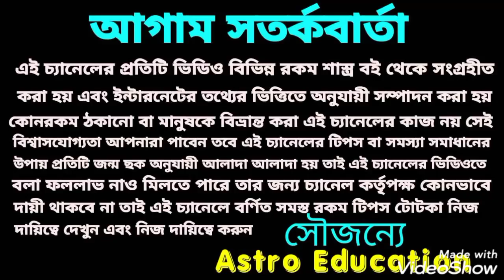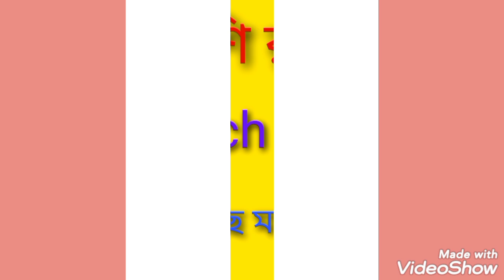মেষ রাশি মাসিক রাশিফল! March 2021!!